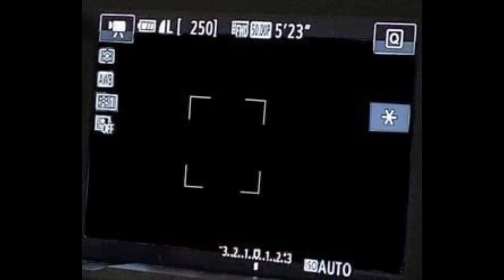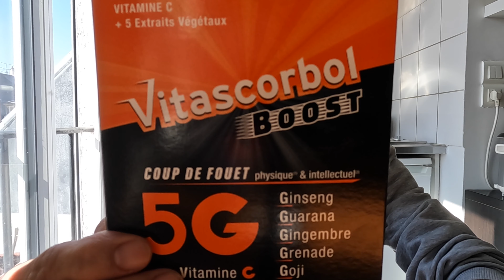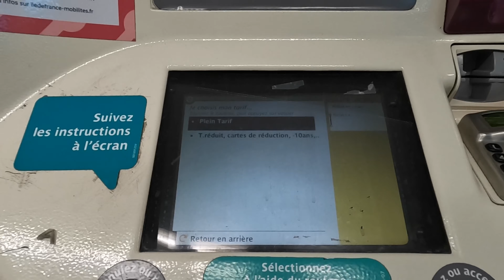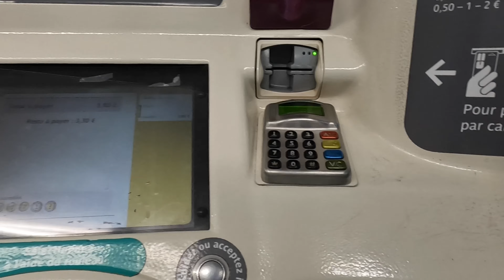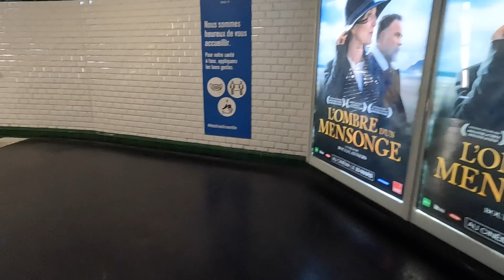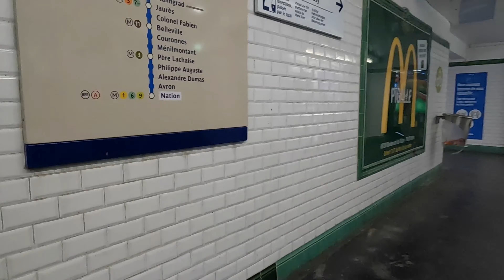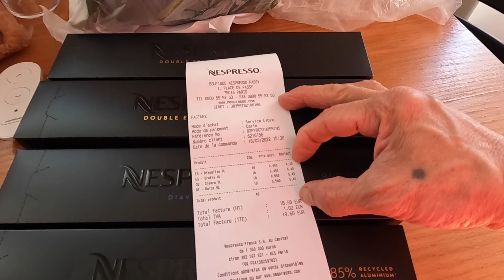TGIF at half day lang ang work + namili at nag punta sa star music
TGIF at half day lang ang work + namili at nagpunta sa star music store/angelito tv